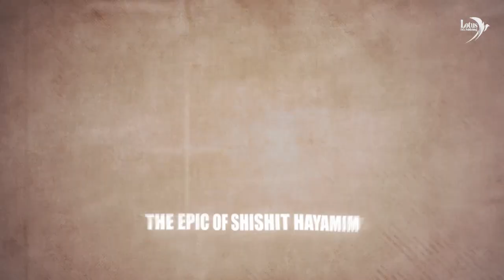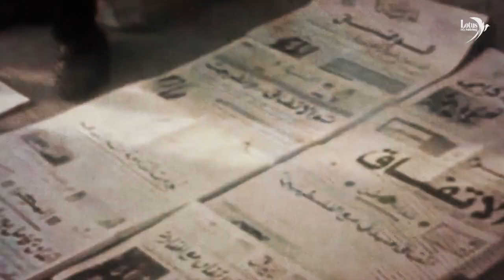The Bloody Years - Lebanese Civil War 01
documentary
The Bloody Years - Lebanese Civil War
Part 1
English subtitled
Voice Over:
clipchamp
00:00:00 Introduction
00:00:45 The Roots - Birth of Lebanon
00:02:55 The National Pact
00:06:12 Crisis of 1958
00:08:19 The Shihab Covenant
00:10:35  Birth of the Palestinian Liberation Organization - PLO
00:13:10 Sibling Rivalry
00:16:16 The Black September
00:19:07 Operation Fardan
00:23:06 On the Brink of Abyss
Some sources for further exploration:
- Book: Encyclopedia of the Lebanese Civil War - Masoud Al Khawand
- Book: Lebanon's War: From National Discord to Regional Conflict - Samir Kassir
- Book: Sorrows of a Nation: Middle East Conflicts and the Lebanese War - Robert Fisk
- Book: Lebanon's War: Pictorial Documentation of Events - Leila Aitani
- Book: Governance in Lebanon: A History of Lebanon from Mandate to Civil War 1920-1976 - Dr. Hamdi Al Taheri
- Book: The Lebanese Civil Wars on the Map of Global Dominance - Dr. Fahd Hajazi
- Book: Diaries of the Lebanese Civil War (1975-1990) - Dalal Al Bzry
- Book: Crime without Punishment: The Lebanese Civil War and the Reconstruction of the Sectarian System - Jamal Wakeem
- Book: Iraq and the Lebanese Civil War 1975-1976 – Azaddin Al Qawatali
- Book: The Lebanese Civil War and the Role of Neighboring Countries (Syria, Israel) - Fawzia Tarshi
- Book: The Civil War in Lebanon 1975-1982 - Nazim Khalil Hasan
- Book: Crossroads to Civil War: Lebanon 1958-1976 – Kamal Salibi
- Book: Conflict Facades: Political Posters in the Lebanese Civil War - Zeina Maasri
- Book: The Lebanese War: Causes and Consequences by Adnan Fehesh
- Book: Reasons and Secrets of the Lebanese Civil War 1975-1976 - Nisar Ghalmiya
Video excerpts from Al Jazeera documentary: The Lebanese Civil War
Telephone
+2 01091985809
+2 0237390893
The Bloody Years - Lebanese Civil War 01 | Lest we forget - Documentary
documentary
Part 1
At the conclusion of the First World War in 1918, the world was poised for significant geopolitical transformations.
One of the most consequential outcomes of this war was the collapse of the Ottoman Empire, the last Islamic caliphate, and its fragmentation into small states, with sovereignty shared among the victorious nations according to the Sykes-Picot Agreement.